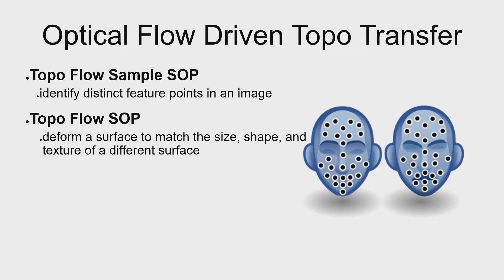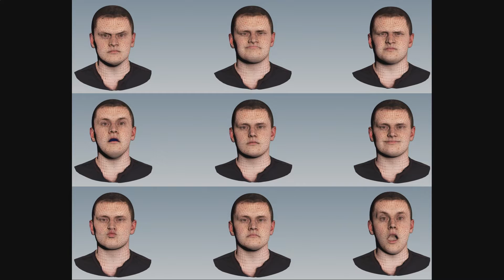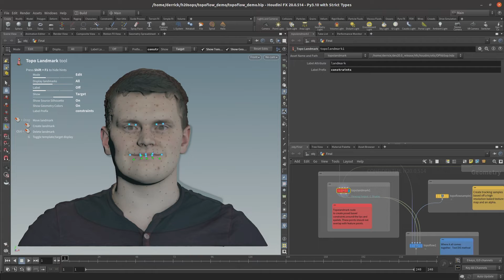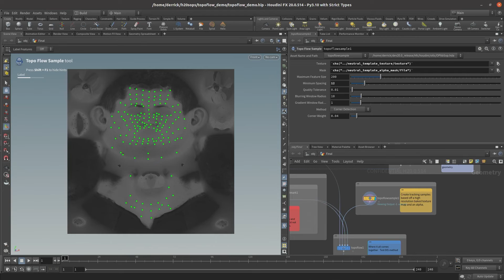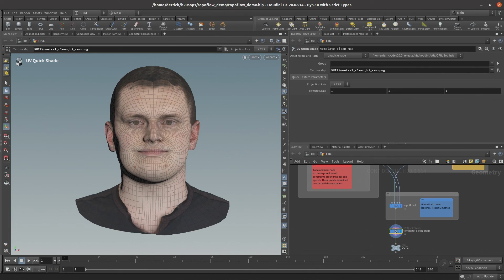Houdini 20 Topo Flow機能詳細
Houdini 20　Topo Flow機能の詳細ビデオです！
※日本語通訳付き
Topo Flow は、Topo Transfer のリトポロジーワークフローを、テクスチャアライメントを伴うスキャンジオメトリの 4D 処理に拡張します。Topo Transfer でニュートラルな参照スキャンからテンプレートメッシュを作成した後、Topo Flow を使用して、関連するスキャンから追加のポーズをキャプチャします。Topo Flow 処理では、テンプレートメッシュを変形させてポーズの形状をキャプチャしながら、オプティカルフローを使用してテクスチャのアライメントを維持します。